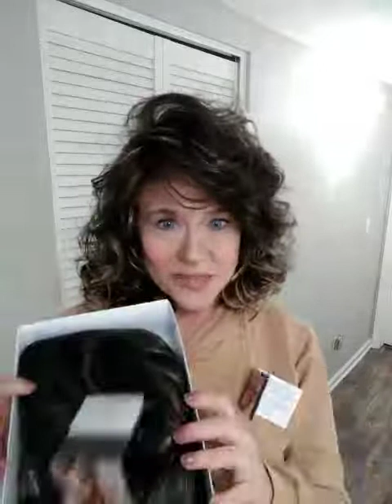Vixen by Mane Attraction in Praline from Henry Margu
Unboxing and comparison of Henry Margu's Mane Attraction "Broadway" style, to "Vixen" in the color Praline.
You can see my two sister's review "Broadway" on each of their channels:
and "FullFaceandFablous" - that one's for you, Krissy!